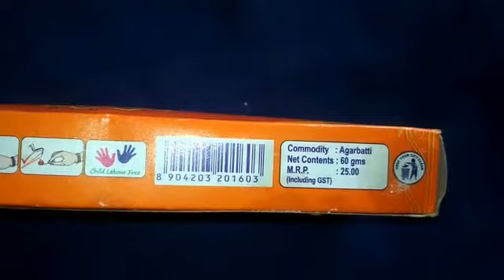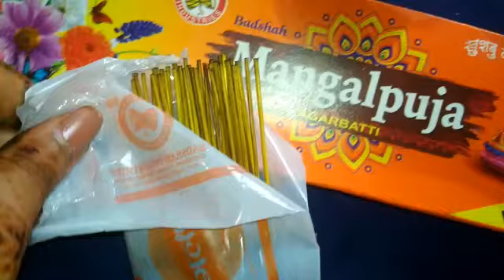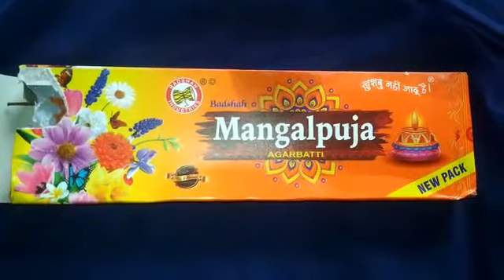Review :- बादशाह मंगलपुजा अगरबत्ती || अगरबत्ती जलाओ भुत-प्रेत भगाओ || Badshah Agarbati-Incense Stick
Patna ka Number 1 incense stick

Review :- बादशाह मंगलपुजा अगरबत्ती

अगरबत्ती जलाओ भुत-प्रेत भगाओ

badshah agarbati-incense stick